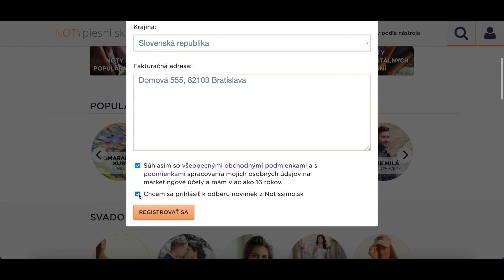Ako sa zaregistrovať | Notypiesni.sk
V tomto videu sa venujeme návodu, ako sa zaregistrovať - ukážka postupu  na portáli Notypiesni.sk.

Viac info na Notypiesni.sk.